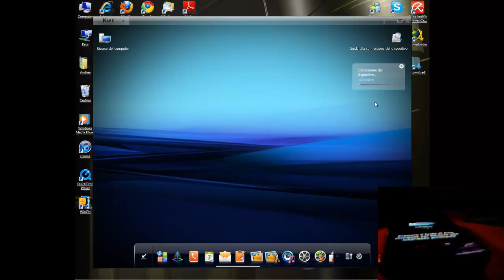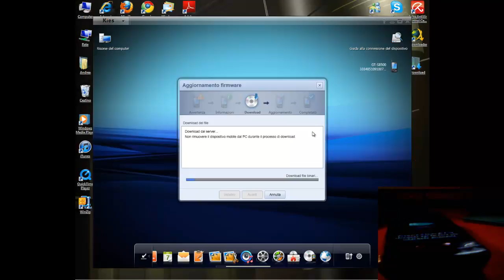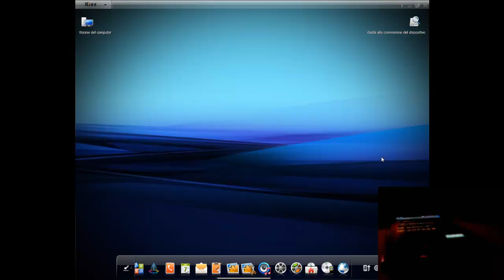Win Blog - Giorno 4